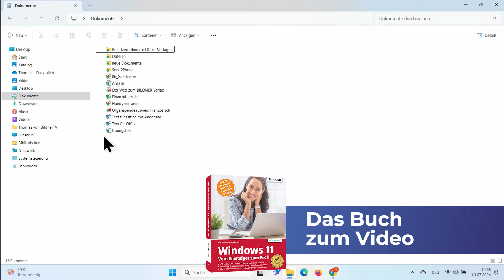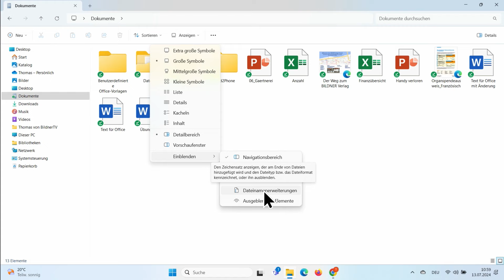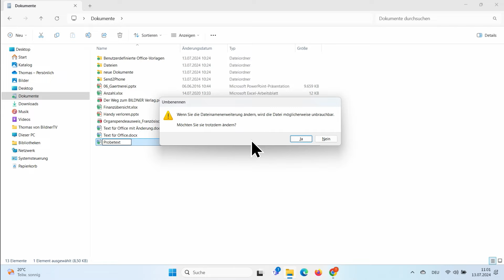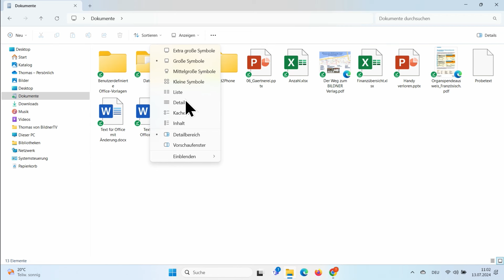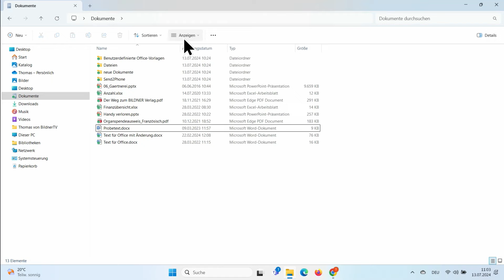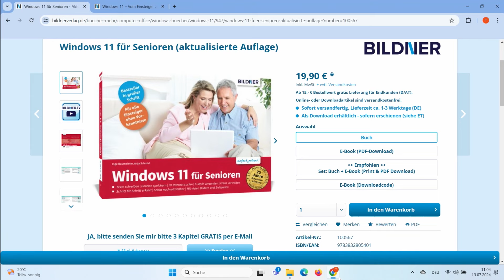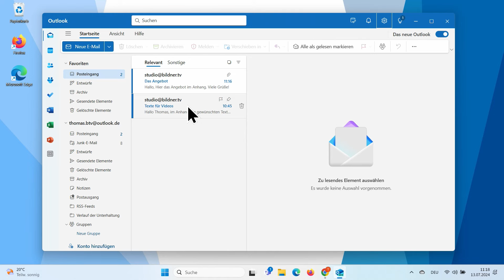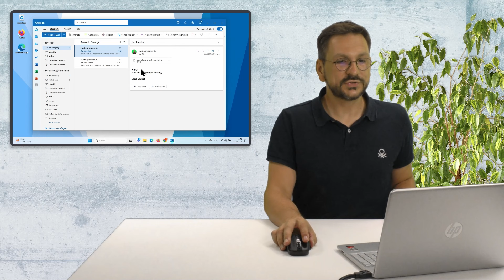Windows 11: Dateinamenerweiterungen (JPG, PDF, DOCX) – was bedeuten sie?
In Windows 11 sieht man bei Dateinamen oft den Zusatz von Kürzeln, z. B. JPG, PDF oder DOCX. Doch was bedeuten sie? Das erklären wir Dir in diesem Tutorial. Das Wichtigste vorweg: Die Erweiterungen bloß nicht löschen! Mehr Tipps gibt’s im Video!

Kapitel:
00:00 Darum geht’s heute
00:31 Dateinamenerweiterung
03:34 Zusatz löschen
06:54 E-Mail-Anhänge
10:21 Unser Videotipp